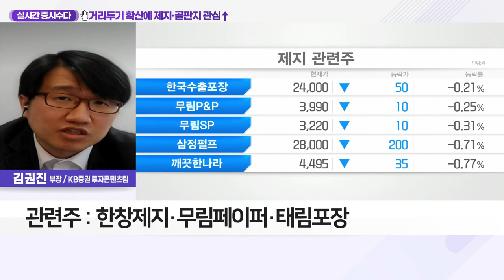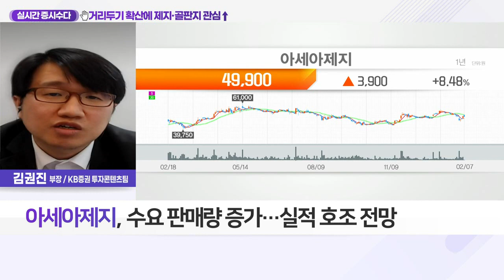아세아제지(002310)... 거리두기 확산에 제지·골판지 관심↑_실시간 증시 수다 (20220207)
Q. 코로나에 몸집 커진 포장 관련주… 관심 종목은?
- 코로나 확산에 사회적 거리두기 연장
- 제지·골판지 관련주, 택배 및 배달 수요 증가 수혜
- 관련주: 한창제지·무림페이퍼·태림포장

아세아제지(002310)
- 수요 판매량 증가… 실적 호조 전망
- 골판지 생산 수직 계열화 달성